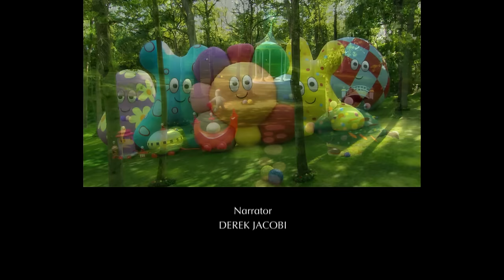In the Night Garden - Upsy Daisy's Special Stone | Full Episode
Upsy Daisy gives her special stone to Igglepiggle to look after whilst she rides the Ninky Nonk. Igglepiggle starts to play with the ball and forgets all about Upsy Daisy’s stone!  Makka Pakka finds the stone and gives it back to Igglepiggle so that he can give it back to Upsy Daisy – just in time.

Follow us for all the latest In the Night Garden news!

★ Igglepiggle! ★

★ Upsy Daisy! ★

★ Makka Pakka! ★

 ★ The Tittifers  ★
The Tittifers are brightly coloured birds that sing as individuals throughout the programme, and then together form a beautiful harmony as a signal for bedtime.